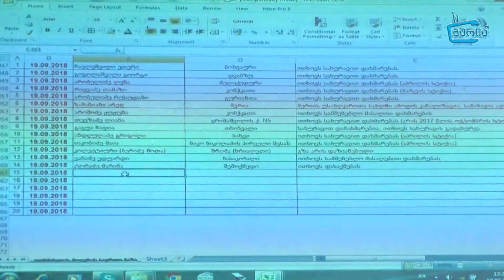მოქალაქეთა მიღება ოზურგეთის მერიაში